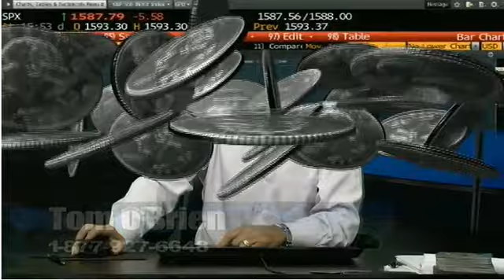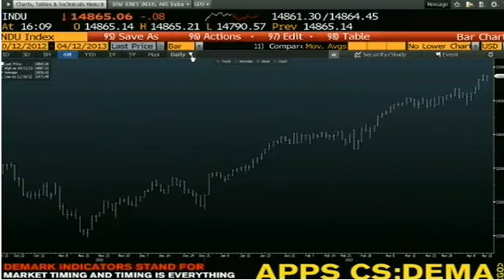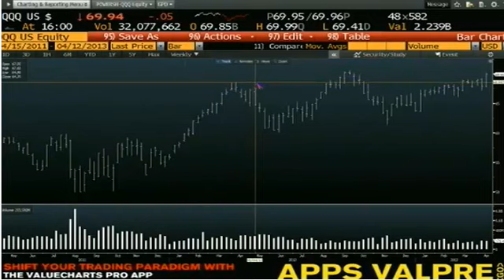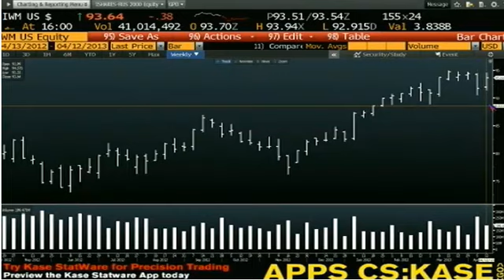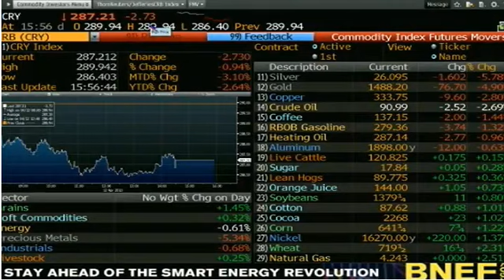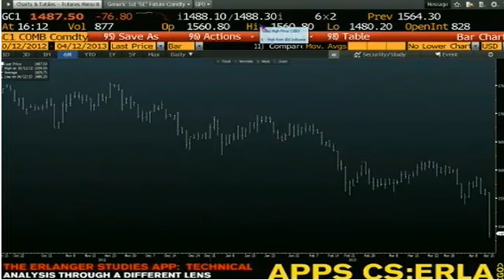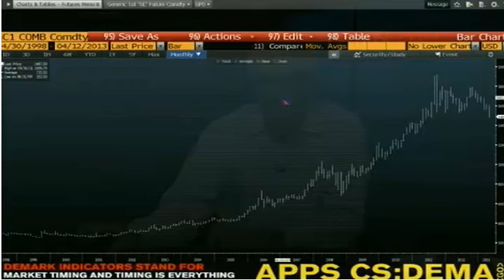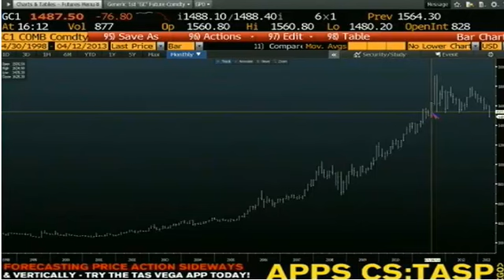Apr 12th Daily Stock Market Recap by Tom O'Brien on TFNN - 2013